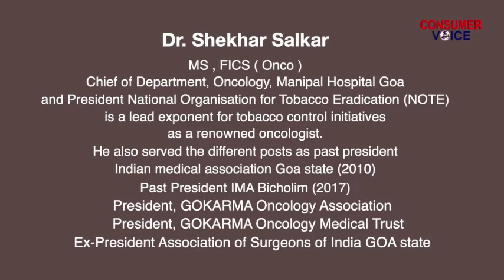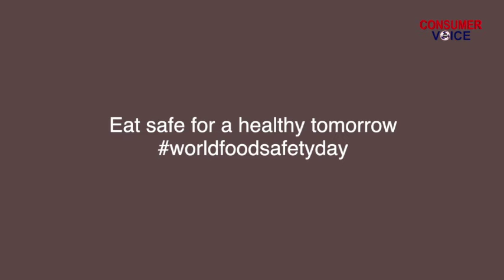Dr Shekhar Salkar on World Food Safety Day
On this World Food Safety Day, Dr Shekhar Salkar talks about the importance of healthy food to prevent oneself from diseases like hypertension and cancer and suggests children to avoid the HFSS diet.